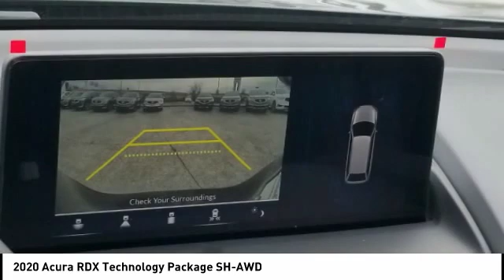2020 Acura RDX Chattanooga TN AC2640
2020 Acura RDX Technology Package SH-AWD

Black 2020 Acura RDX Technology Package SH-AWD 10-Speed Automatic 2.0L 16V DOHC AWD.Recent Arrival! 21/27 City/Highway MPGBased on model year EPA mileage ratings. Use for comparison purposes only. Your actual mileage will vary, depending on how you drive and maintain your vehicle, driving conditions, battery pack age/condition (hybrid models only) and other factors.